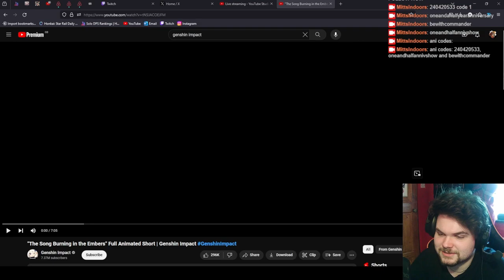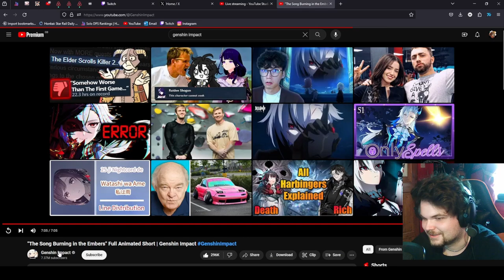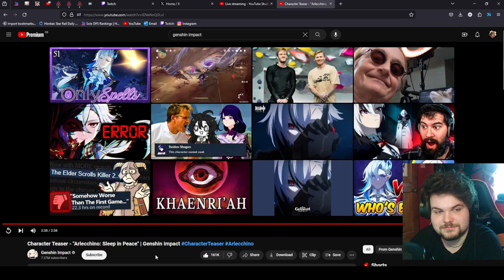I'm Coming Back To Genshin | The Song Burning in the Embers & Arlecchino: Sleep in Peace REACTION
Arlecchino is Hype. Holy stepping (on me)